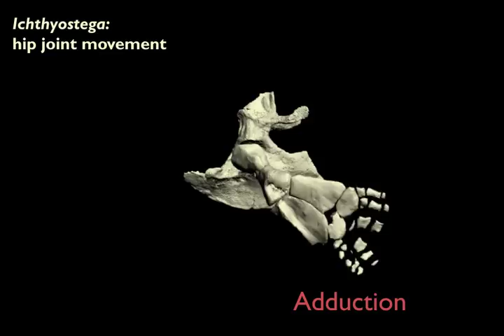Hindlimb maximal joint ranges of motion in Ichthyostega, an Early Tetrapod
for details, and the paper: Pierce, S.E., Clack, J.A., Hutchinson, J.R. 2012. Three-dimensional limb joint mobility in the early tetrapod Ichthyostega. Nature, published online. doi:10.1038/nature11124